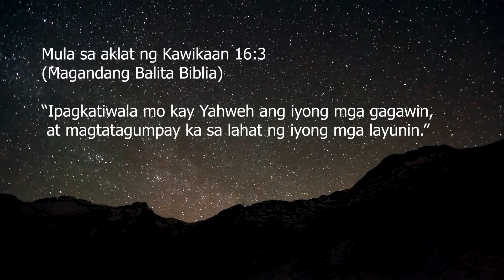Tabas ng Batas | November 26, 2022